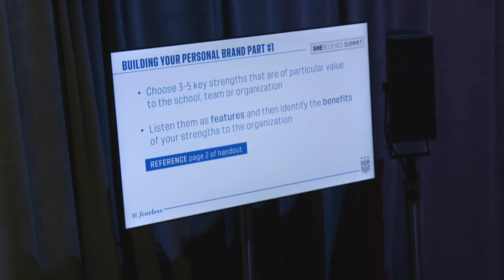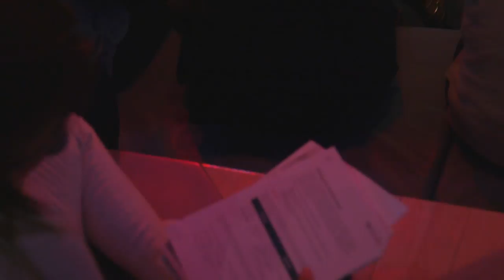SheBelieves Summit: Personal Branding, Your Voice, Pitching Yourself - Carolyn Vavrek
Your brand is your ongoing representation of yourself, from personal Interactions to your online presence. Learn how you can tell your story and present your best self to help land your dream job.

Carolyn Vavrek -Senior Client Partner, Korn Ferry

U.S. Soccer